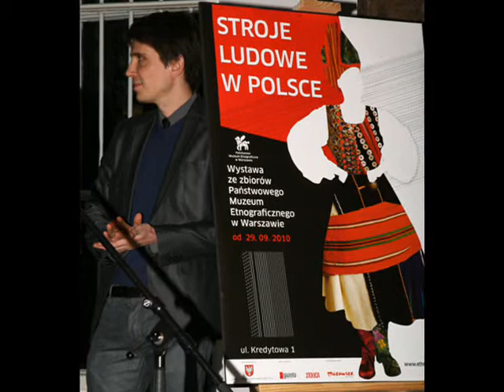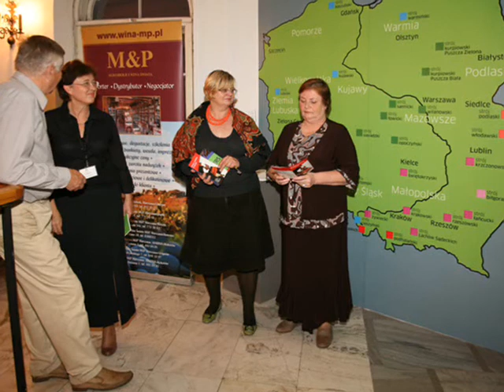Otwarcie Wystawy Stroje Ludowe w Polsce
Wystawa prezentuje 40 oryginalnych strojów chłopskich z 27 etnograficznych regionów Polski.  Stroje pochodzą z okresu od końca XIX wieku do wybuchu II wojny światowej. Wszystkie eksponaty prezentowane na wystawie pochodzą z kolekcji Państwowego Muzeum Etnograficznego.

Państwowe Muzeum Etnograficzne w Warszawie
ul. Kredytowa 1,
Warszawa

Serdecznie Zapraszamy!